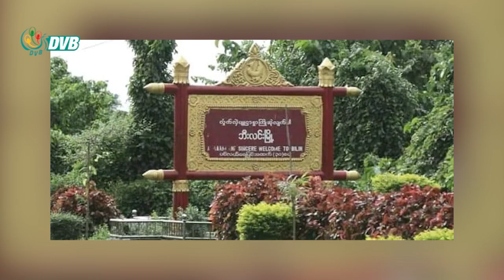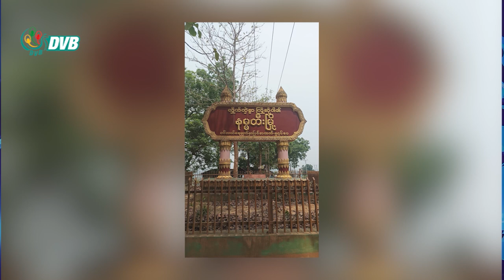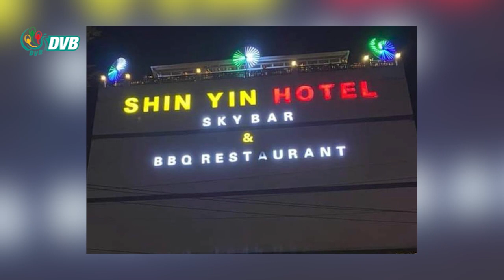DVB Digital ညနေ ၃ နာရီ သတင်း (၁၄ ရက် မေလ ၂၀၂၃)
- ဘီးလင်းမြို့နယ် မဲပလီစခန်းကို သထုံ PDFတော်လှန်ရေးအင်အားစု ၂ကြိမ်တိုက်ခိုက်။
- ရခိုင်ပြည်နယ် ဂွမြို့နယ်မှာ မုန်တိုင်းကြောင့် လူနေအိမ်တစ်ချို့ ပျက်စီးမှုတစ်ချို့ ရှိ။